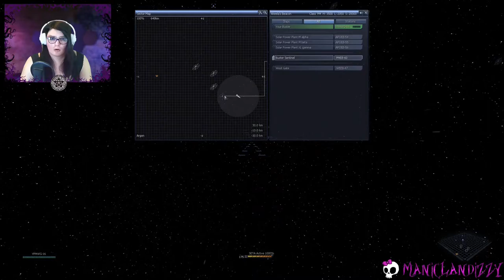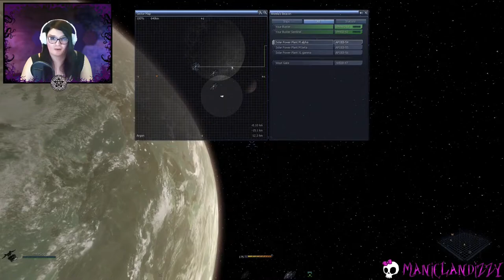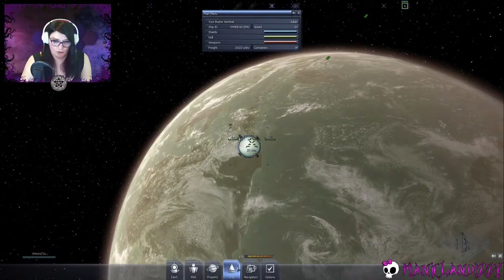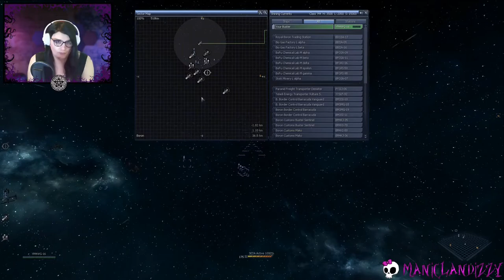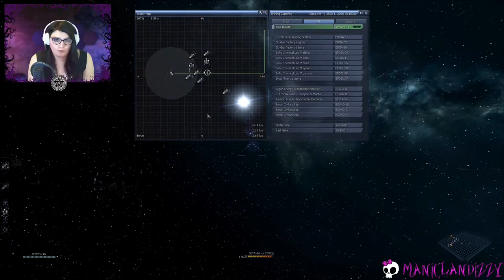X3: Reunion #6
Part 6 of my X3: Reunion stream.